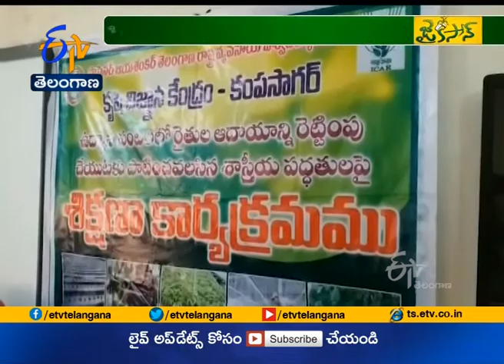Jaikisan TS | 4th Feb 20 | కంపాసాగర్‌ కేవీకేలో నూతన సాంకేతిక విధానాలపై శిక్షణా కార్యక్రమం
సాగురంగం రోజురోజుకూ కొత్త పుంతలు తొక్కుతున్న నేపథ్యంలో, ఇంకా పాత పద్ధతులనే అనుసరిస్తున్న రైతాంగానికి నూతన విధానాలను  పరిచయం చేసేందుకు కేవీకేలు సహకరిస్తున్నాయి. నల్గొండ జిల్లా త్రిపురారం మండలం కంపాసాగర్‌ కృషి విజ్ఞాన కేంద్రంలో గిరిజన ఉప ప్రణాళిక పథకం కింద.. గిరిజన రైతులకు 3 రోజుల పాటు శిక్షణ కార్యక్రమం జరిగింది. శిక్షణలో భాగంగా ఉద్యాన పంటల్లో పాటించాల్సిన శాస్త్రీయ పద్ధతులపై కేవీకే శాస్త్రవేత్తలు అవగాహన కల్పించారు